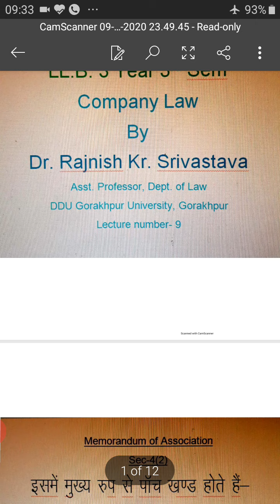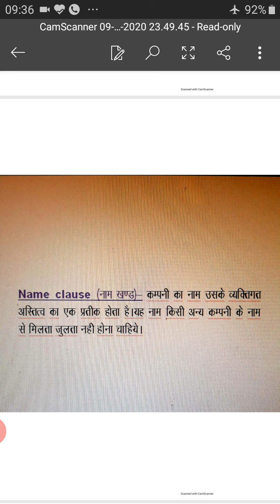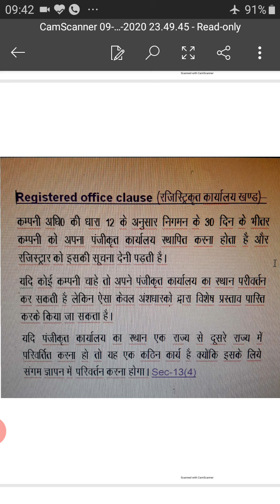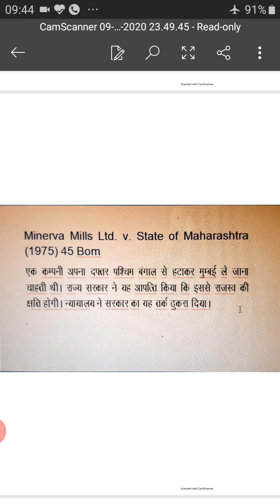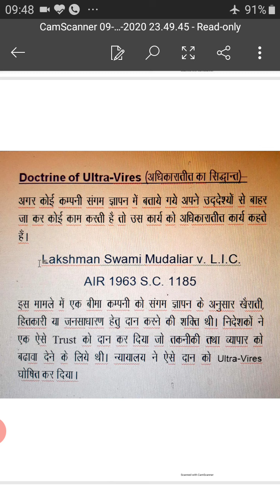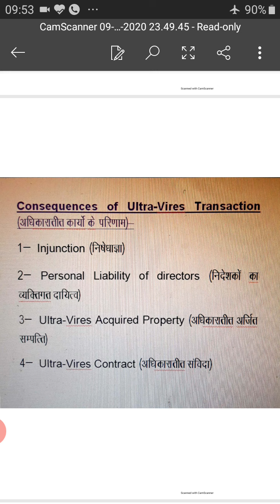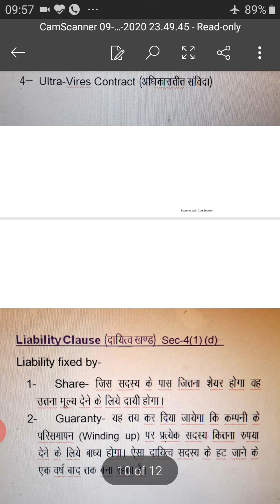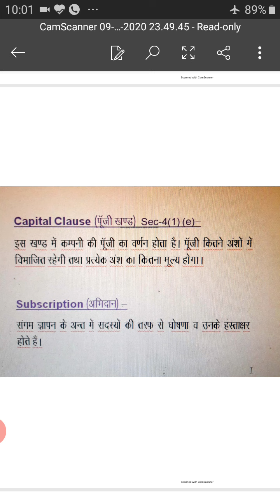Company Law 9 by Dr. Rajnish